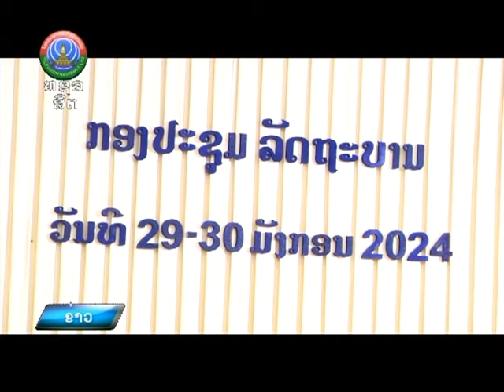ກອງປະຊຸມລັດຖະບານ ປະຈໍາເດືອນ ມັງກອນ 2024 [30-01-2024]